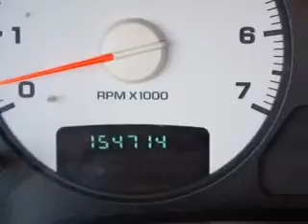2005 Dodge Ram 1500 - Fox Lake IL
Ray Chevrolet

Year: 2005
Make: Dodge
Model: Ram 1500
Trim: ST
Engine: 5.7 liter 8 cylinder 16 valve
Transmission: 5-Speed Automatic
Color: Black
Mileage: 154683

Address:
39 N Route 12
Fox Lake, IL 60020